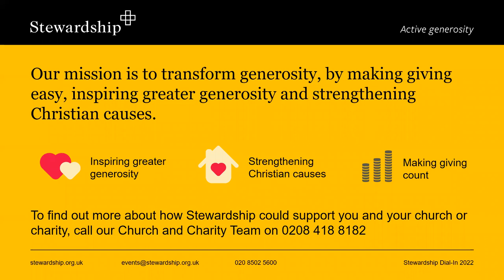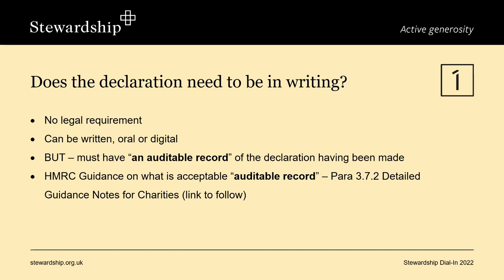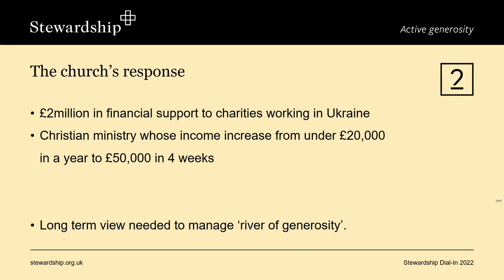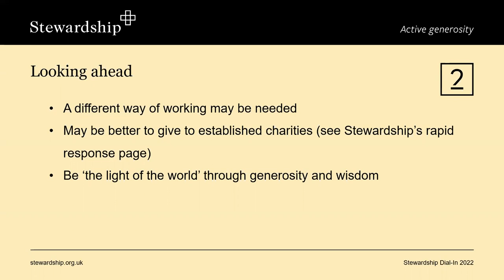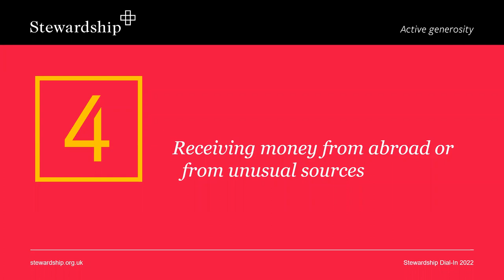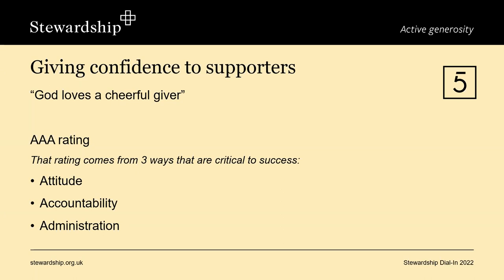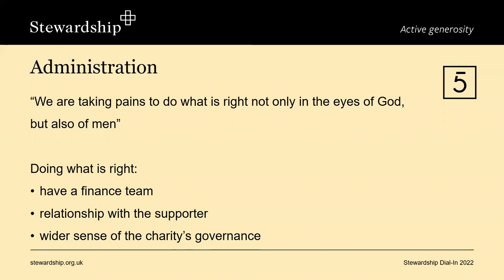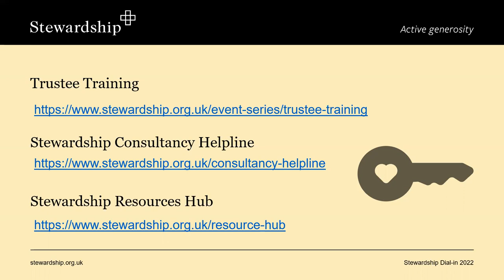Stewardship | Lunchtime Dial-In June 2022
The Lunchtime dial-in is a free lunch-time call, where in-house experts and special guests will unpack the topics that are relevant to church treasurers.

In these calls, we'll be updating you on what's relevant for the quarter – all solid 'need to know' stuff, delving into more depth with a meatier topic, as well as hearing tips from those around the country.

This kind of advice is for anyone involved in the financial stewardship of any church - but it's specifically aimed at those carrying the responsibilities of church treasurer.

Sign up to our mailing list Sharpen, and we’ll send you the details of how to join the next one live using zoom, so that we can answer your questions. You will also get the link to the next Dial-In posted on YouTube, should you miss the live session.